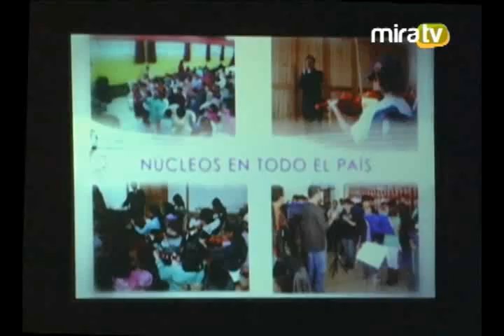Sinfonía Por el Perú